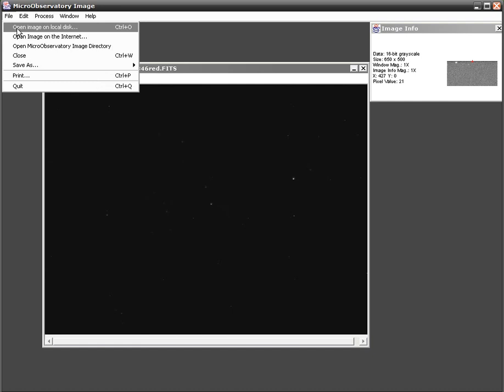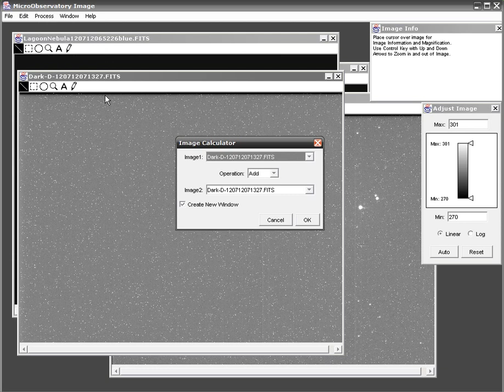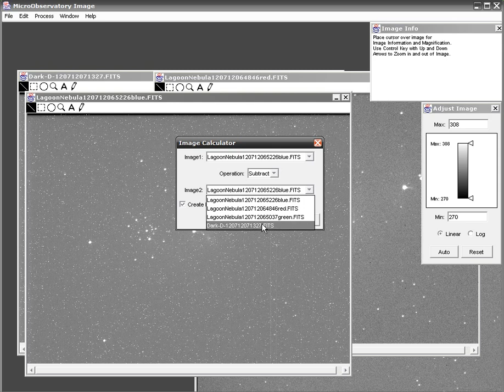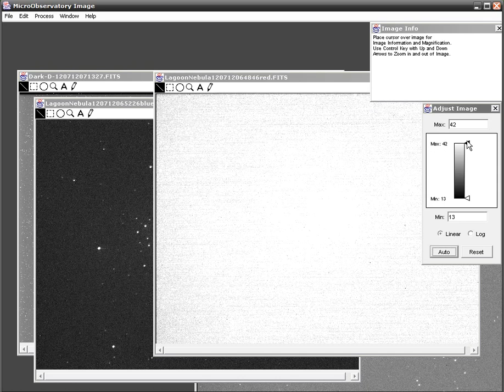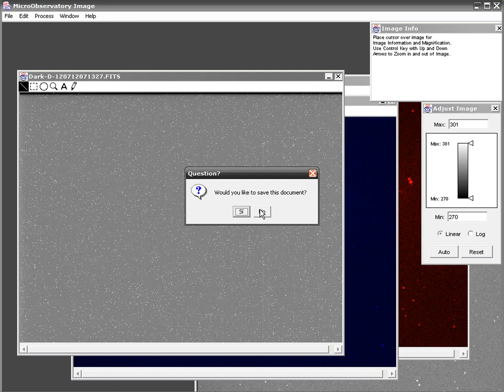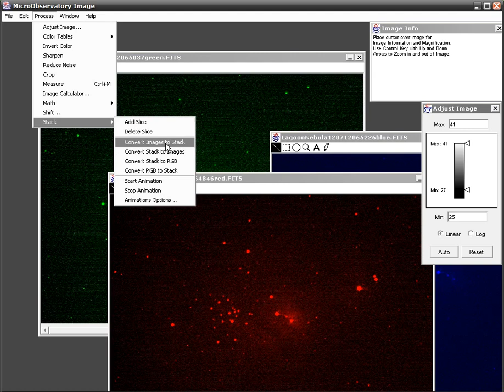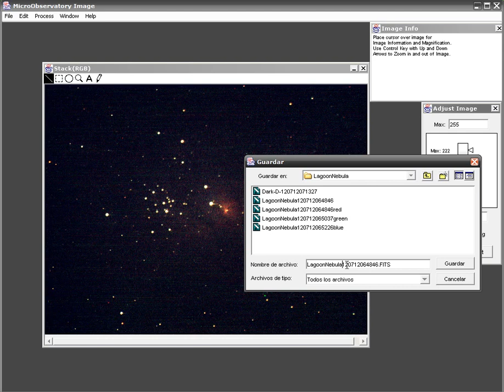Proceso de tres imágenes con filtro Red / Green / Blue con sustracción de cuadro dark-field , ajusteshorizontales/verticales con "Shift" y apilamiento para generar imagen RGB.